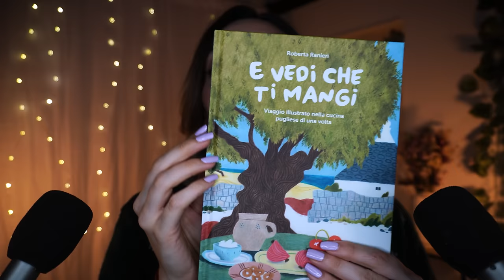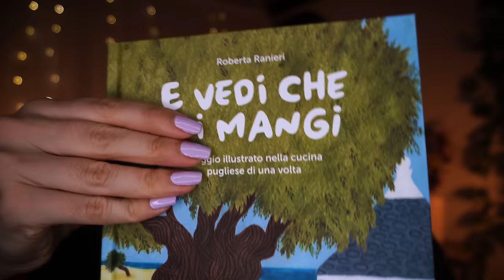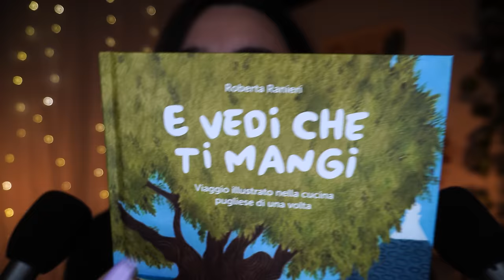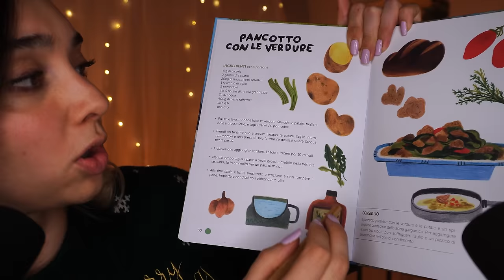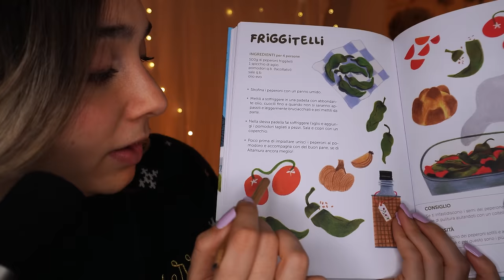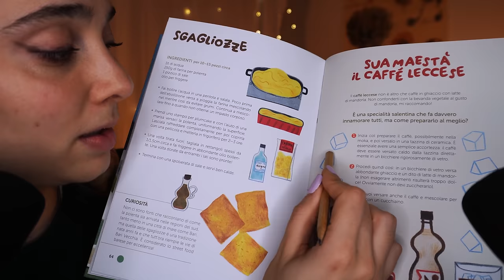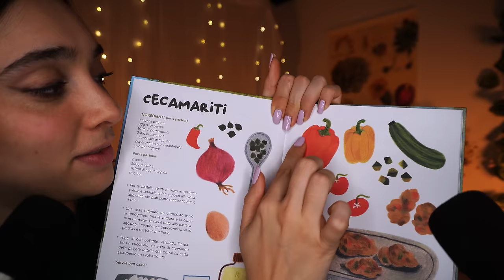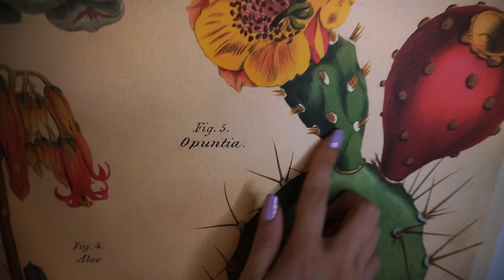CHIUDERAI GLI OCCHI IN 5 MINUTI 😴ASMR Tracing e Touching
Triggers you will find: tracing, paper sound, touching, slow asmr, chiara asmr, video rilassante, asmr per dormire

Lo trovi su Spotify, Amazon music e tutte le principali piattaforme di podcast ✨
Tutti i giorni dal 1 dicembre al 24 dicembre uscirà un contenuto ASMR in esclusiva 🤍

🥳VIDEO ASMR OGNI LUNEDì E GIOVEDì ALLE 19:30🥳

🌈👉🏻Podcast Spotify: Rilassati con Chiara ASMR!